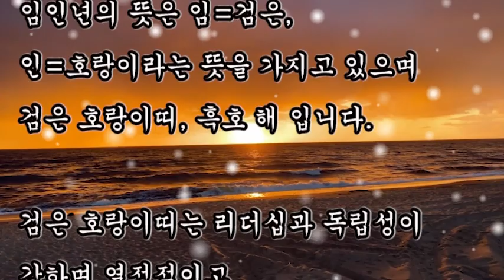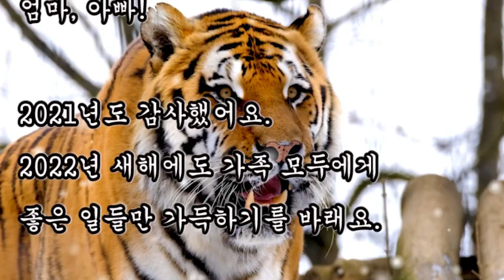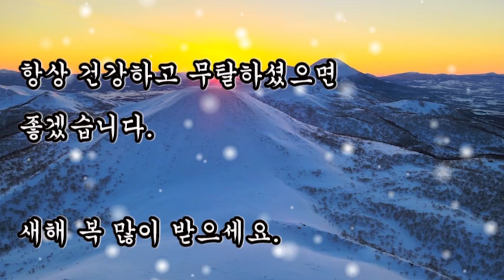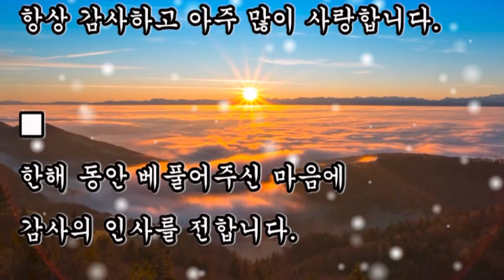2022 임인년 새해인사말 모음, 임인년 신년 인사말 모음, 새해 희망글 모음, 새해 덕담 모음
2022 임인년 새해인사말 모음,
임인년 신년 인사말 모음

다사다난했던 2021년이 서서히 저물어갑니다.
숨 가쁘게 달려온 2021년도
어느새 끝나가고 있다는 의미일 것입니다.

2022년은 임인년(壬寅年)으로
'임인'은 육십갑자 중에 39번째에 해당됩니다.

임인년의 뜻은 임=검은, 인=호랑이라는 뜻을 가지고 있으며
검은 호랑이띠, 흑호 해 입니다.

검은 호랑이띠는 리더십과 독립성이 강하며 열정적이고
큰 야망을 이룰 수 있는 성향을 가지고 있습니다.

호랑이띠의 특성처럼 새해 임인년에는
열정적으로 도전해서 멋지게 꿈을 성취하면 좋겠습니다.

호랑이는 12지의 3번째 동물로 예로부터
사악한 잡귀들을 물리치는 영물로 인식되고 있습니다.

호랑이는 맹수로서 최고의 두려움의 대상입니다.
하지만 동시에 은혜를 갚을 줄 아는
예의 바른 동물로 대접받기도 하면서
호랑이는 우리나라를 대표하는 동물로 여겨져 오고 있습니다.

호랑이의 기운받아 2022년 임인년(壬寅年)
검은 호랑이의 해(흑호 해)를 맞습니다.

흑호(黑虎)는 힘이 넘치고 열정과 정직이 있다고 알려져 있고,
모험과 명예욕이 강하고 용맹스럽다고 알려져 있습니다.

2022년 임인년 호랑이의 해 인사드립니다.

다사다난했던 2021년을 마무리하며
한해동안 보내주신 관심과 사랑에 감사드립니다.

새해에는 조금 더 따듯하고
호랑이처럼 밝은 기운이 가득했으면 좋겠습니다.

2022년 새로운 도약을 약속드리며
여러분의 가정에도 행복과 건강이 함께하시는 새해가 되시길 기원합니다.

다사다난했던 한 해가 저물고 희망찬 새해가 밝았습니다.

2022년 임인년에는 하시는 일 더욱더 잘되시길 바라며

늘 건강하고 행복한 한 해 되시길 기원합니다.

2021년 한해 잘 마무리 하셨지요?

한 해동안 어려움에도 쉬지 않고 달려오느라 고생이 많으셨습니다.

2022년 올 한 해도 계획하시는 모든 일 잘 되시기를 바랍니다.

2022년 새해에는 임인년,

흑호랑이처럼

힘차게 도약하는 한해가 되기를 바랍니다.

원하시는 일 모두 이루어지는 2022년이 되기를 바라고,

건강과 즐거움이 늘 함께하는 한 해가 되기를 빌겠습니다.

코로나19탓에 답답하고 힘든 2021년이었습니다.

2022년에는 코로나가 꼭 종식되기를 소망하며

댁내 건강과 평안이 계속되길 바랍니다.

건강 잘 챙기시고 즐거운 새해보내세요!